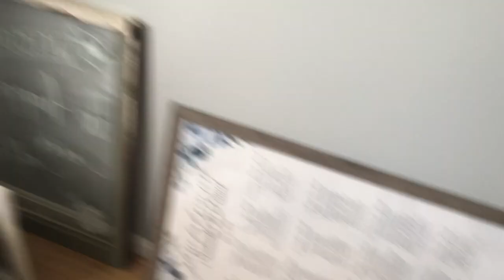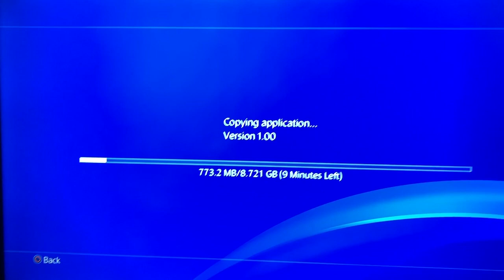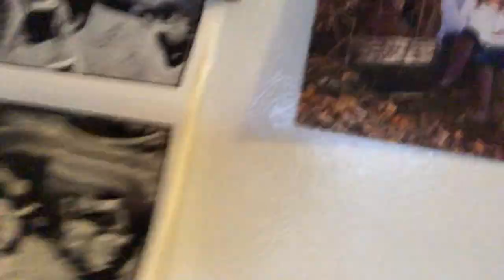A Saturday Quarantined Waiting For A Package In The Mail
The Dogs wake us up by going crazy, I start working on the nursery, I wait for MLB the Show to arrive and we go on a walk